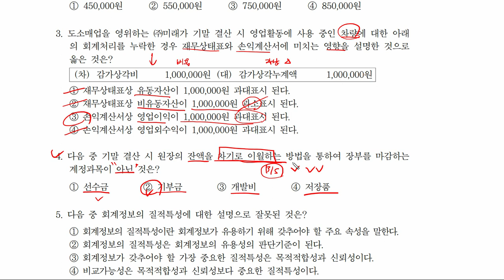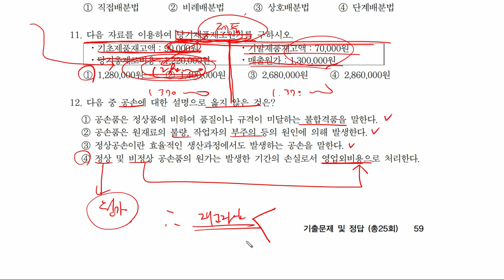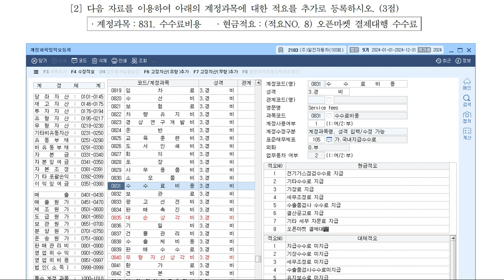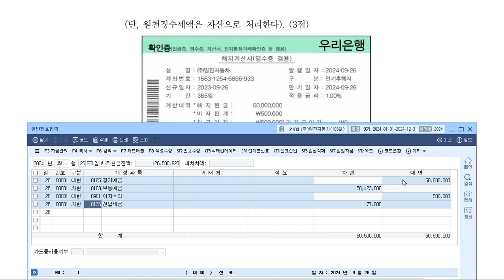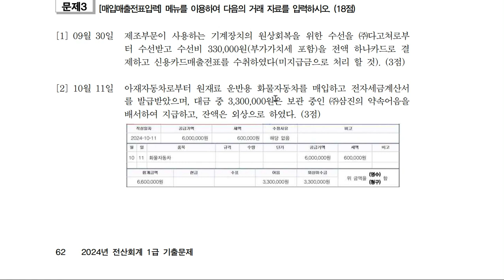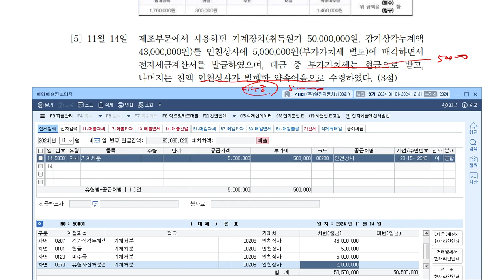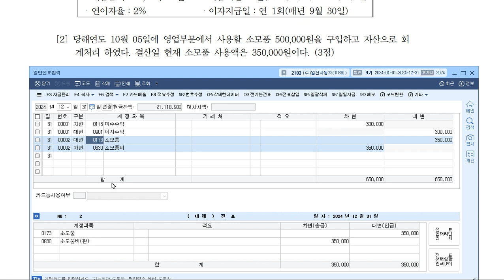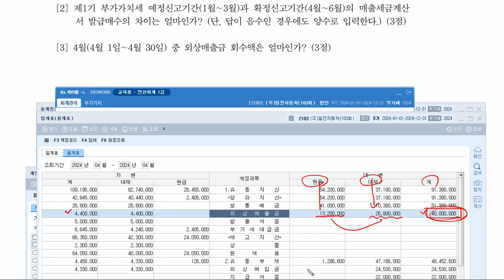[10] 103회 전산회계 1급 기출문제풀이 📖부크크_2024 전산회계 1급 기출 25회 (with Park) 교재 p.58 (2022년 08월 06일 시행, 합격률 38.91%)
교재를 통해 전산회계 1급 자격증 취득을 위한 기출문제 풀이 학습 강좌입니다.

- 학습내용 : 103회 전산회계 1급 기출문제풀이
- 교재페이지 : 58~
- 교재 구입 안내 :  2024 전산회계 1급 기출 25회 (with Park)

- 기출문제풀이 실기 백데이터 다운로드   🔖 비밀번호는 교재 5페이지에 있습니다.